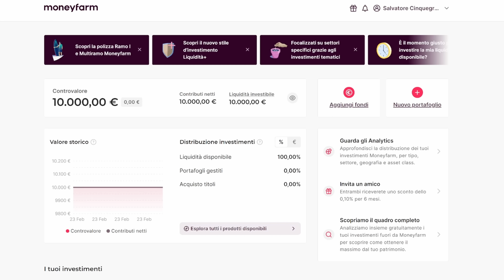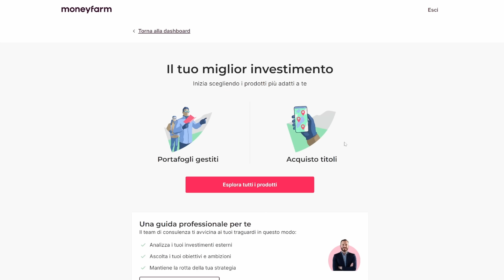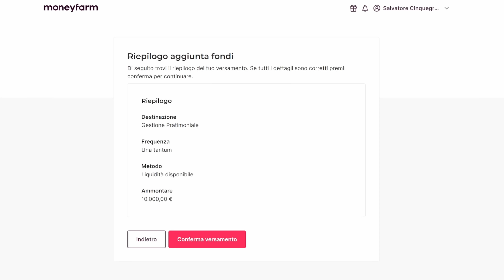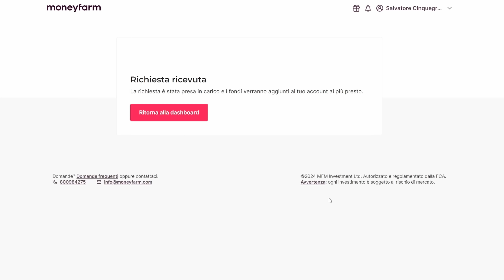Cosa cambierei del mio passato?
Video in collaborazione con Moneyfarm. Apri un portafoglio Moneyfarm e ricevi lo 0.1% di sconto sulle commissioni per i primi sei mesi